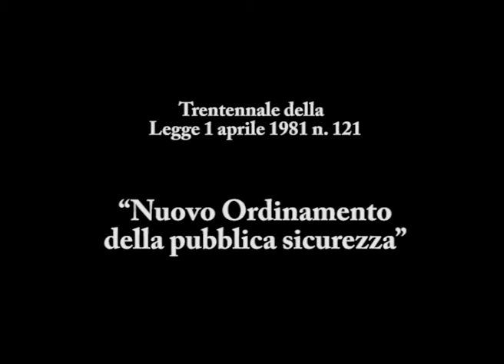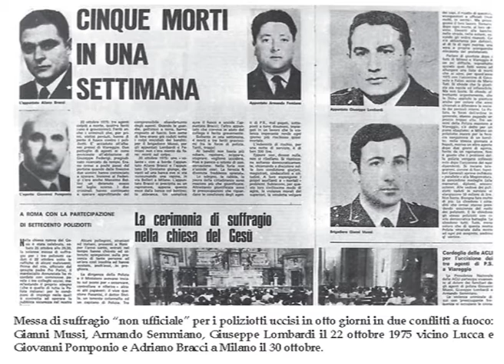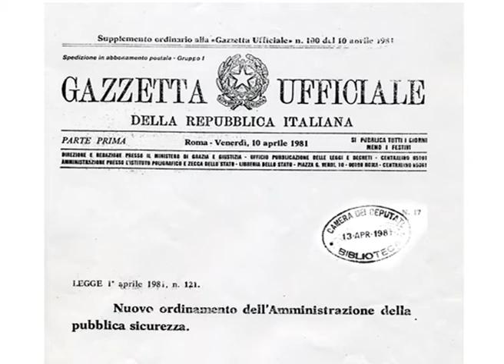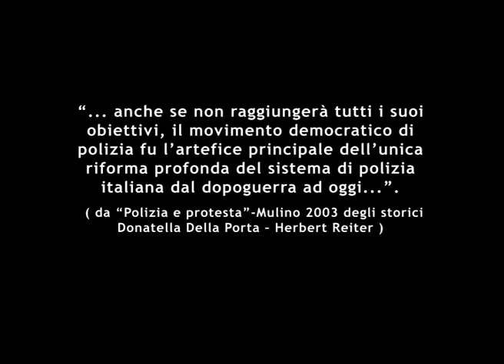La riforma democratica di polizia-genesi e idealità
la  legge 121\781 di riforma della polizia è un punto di riferimento essenziale per una Polizia moderna e democratica. Grazie alle lotte dei "poliziotti carbonari" negli anni '70.